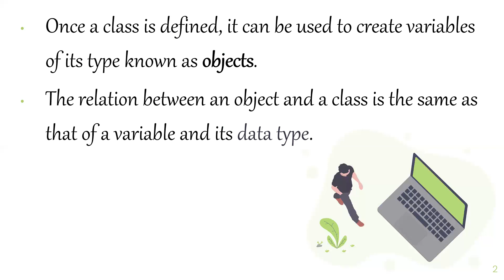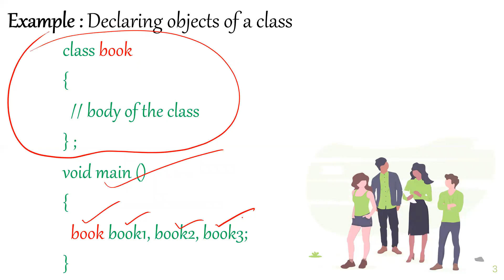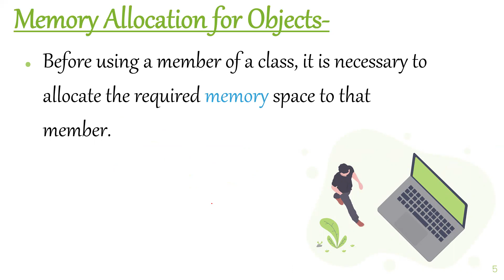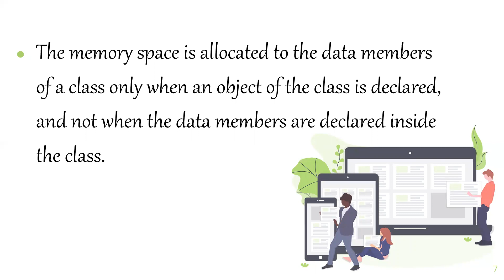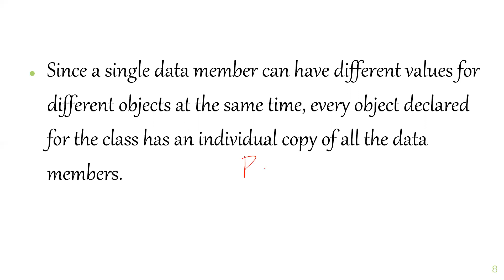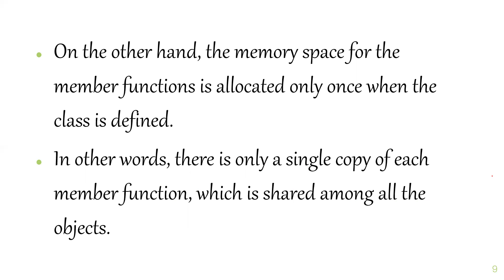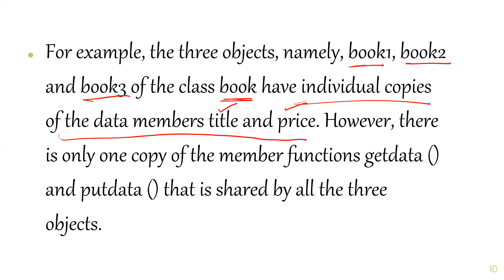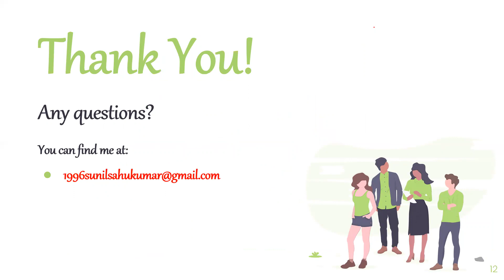PROGRAMMING USING C++ CLASS-59 (Memory Allocation for Objects)